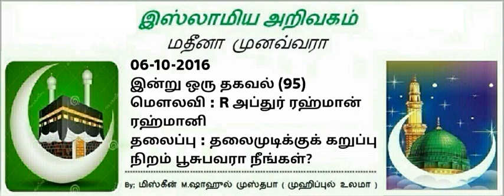81 - தலைமுடிக்குக் கறுப்பு நிறம் பூசுபவரா நீங்கள்?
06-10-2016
இன்று ஒரு தகவல்
மௌலவி : R அப்துர் ரஹ்மான் ரஹ்மானி
தலைப்பு : தலைமுடிக்குக் கறுப்பு நிறம் பூசுபவரா நீங்கள்?